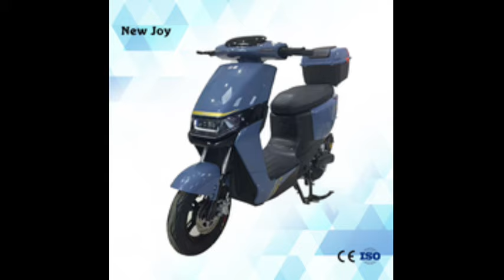इलेक्ट्रिक स्कूटी का बिजनेस करके लाखों कमाए. small business idea/raju tech & vlogs/electric scooty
इलेक्ट्रिक स्कूटी का बिजनेस करके लाखों कमाए. small business idea/raju tech & vlogs/electric स्कूटी

electric scooter,
e scooter बिज़नेस
,electric scooter business ideas,
electric scooter rental business,
best electric scooter,
how to start an electric scooter business,
electric scooter manufacturing बिज़नेस
,how to start an electric scooter rental business,
business,electric bike,
electric bike business plan,
electric bike business idea
,electric scooter business,
electric scooty second hand,
cheapest electric scooty showroom,
electric bike business opportunities